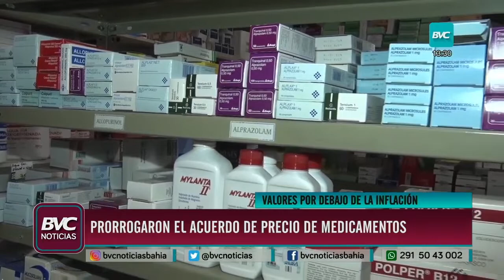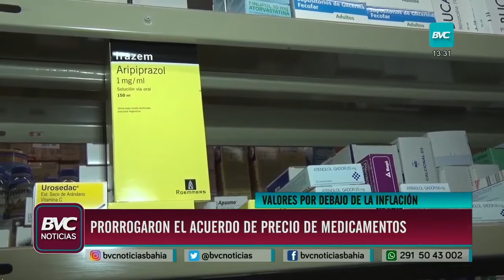El Gobierno anunció la prórroga del acuerdo de precios para medicamentos